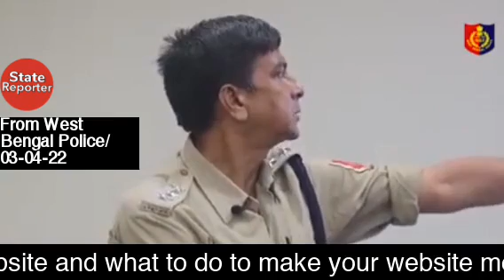WBP : Be careful before believing any unknown website & what to do to make your website more secure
State Reporter: A report from West Bengal Police on 04-04-22.

 West Bengal Police:  Be careful before believing any unknown website and what to do to make your website more secure.

 Translation in Bengali:-
 পশ্চিমবঙ্গ পুলিশ : কোনো অজানা ওয়েবসাইট বিশ্বাস করার আগে সর্তক থাকুন এবং আপনার ওয়েবসাইটকে আরও নিরাপদ রাখতে কি করবেন।